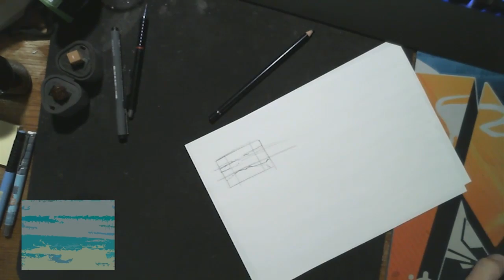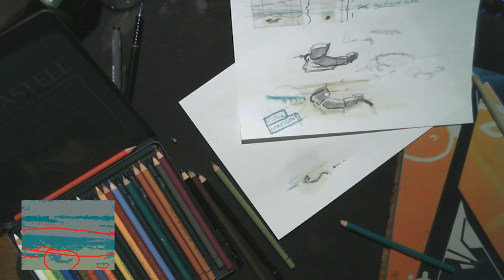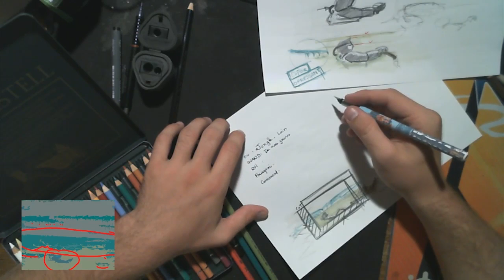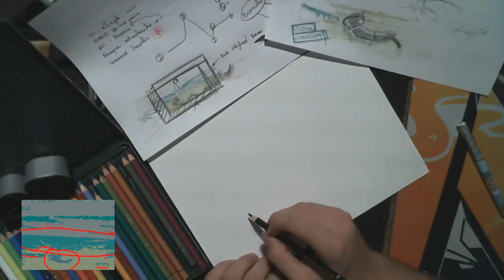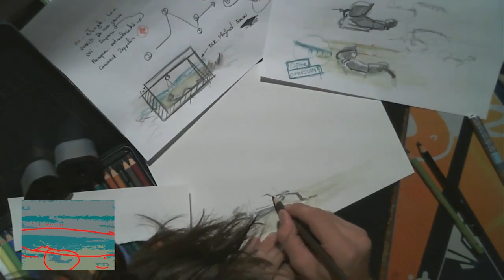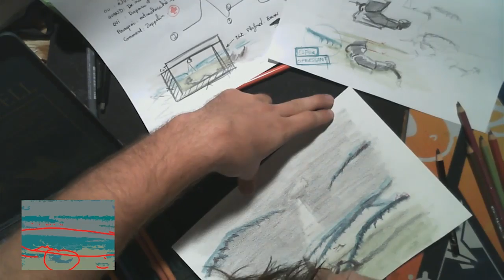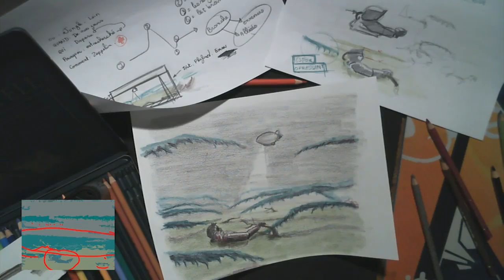Fils de Glitch n°10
Ce dessin n'est pas à vendre, je ne suis pas du tout satisfait de la réalisation finale, le crayon de couleur est mon ennemi, c'était une sorte de défi, je vous laisse l'épisode, mais, je ne pense pas continuer avec cette technique... cet épisode est plus la pour le coté "background" qu'autre chose.

Bonjour à tous, je suis heureux de vous présenter ce 10ème épisode de FDG.